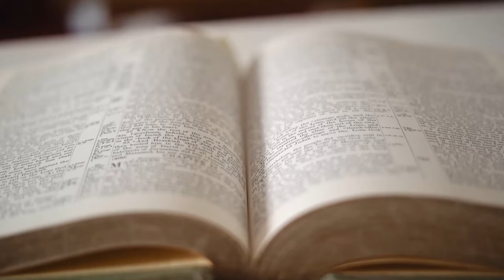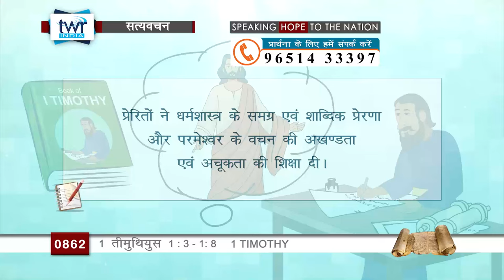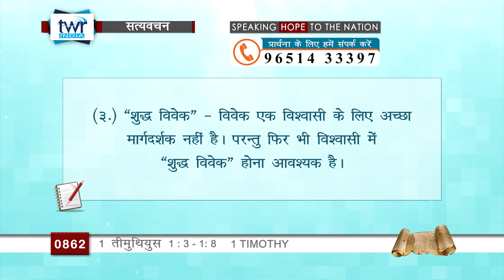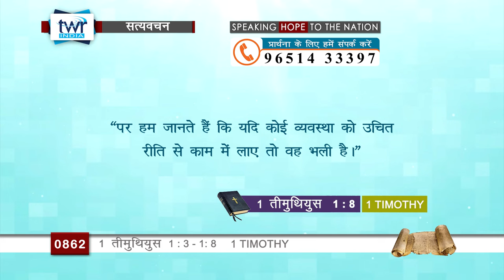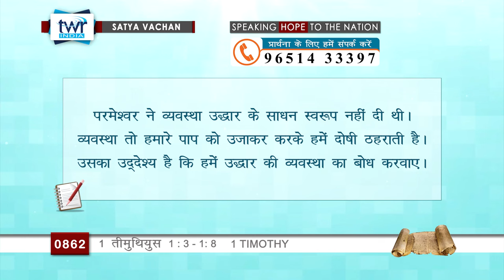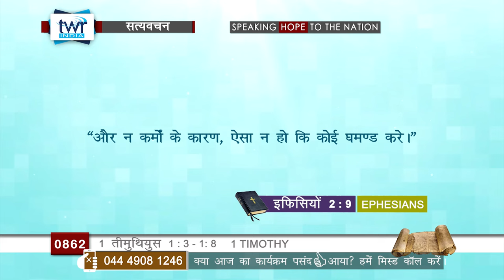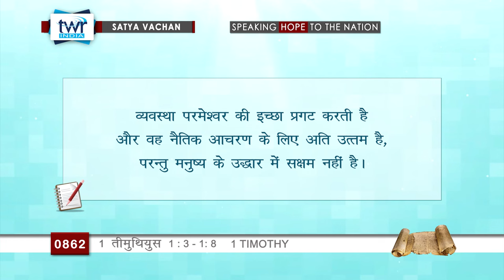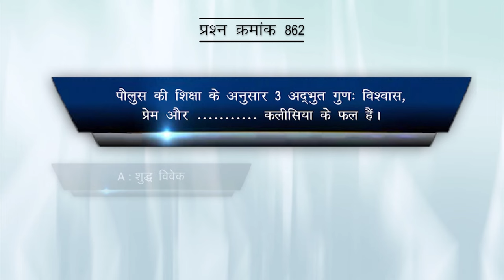TTB #0862 1 Timothy 1:3- 1:8 Hindi Bible Study - Satya Vachan